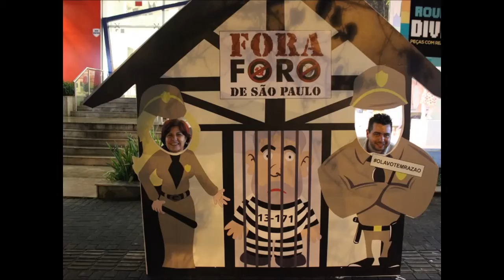Ação do IVL em frente à Oktoberfest 2015 - 16/10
Neste dia 16-10 o IVL esteve com uma ação em frente à Oktoberfest 2015. Com mobilização e panfletagem divulgando nossas pautas. Neste vídeo alguns registros e relatos da equipe explicando o que estávamos fazendo.